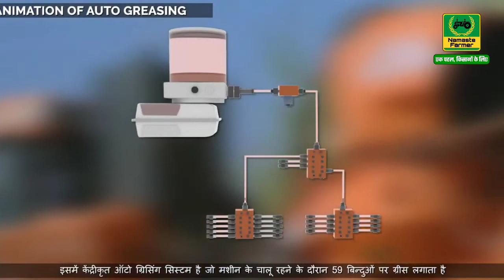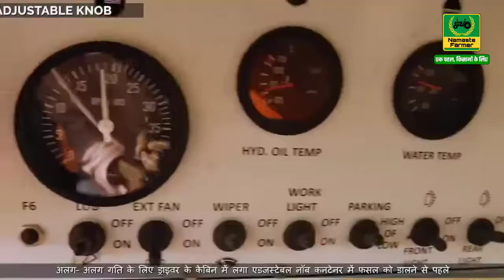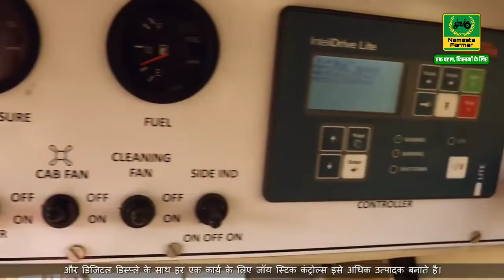1 करोड़ से भी महंगी मशीन, गन्ना किसानों के लिए वरदान Shaktiman Tejas Sugarcane Harvester Features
1 करोड़ से भी महंगी मशीन, गन्ना किसानों के लिए वरदान Shaktiman Tejas Sugarcane Harvester Features